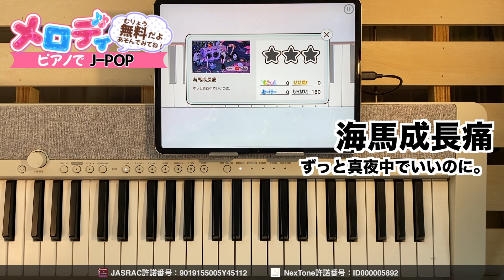【海馬成長痛 - ずっと真夜中でいいのに。】ピアノで弾いてみた｜メロディ 海馬成長痛 ずっと真夜中でいいのに。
【収録楽曲】
・和音 - 莉犬
・怪物 - YOASOBI
・踊 - Ado
・猫 - DISH//
・KING - Kanaria
・レオ - 優里
・炎 - LiSA
・共鳴 - SixTONES
・群青 - YOASOBI
・恋 - 星野源
・自主 - ロス
・バニラ - きゃない
・Happiness - 嵐